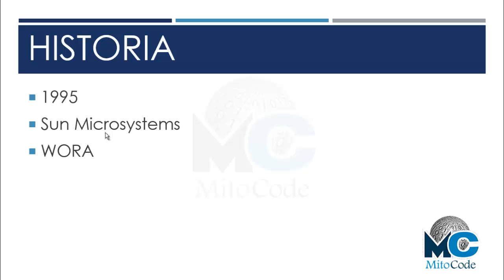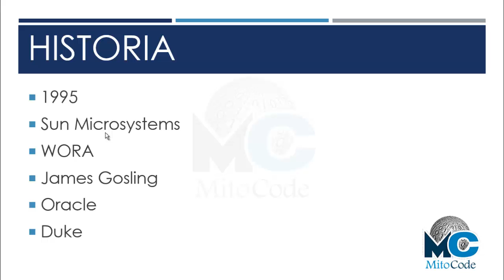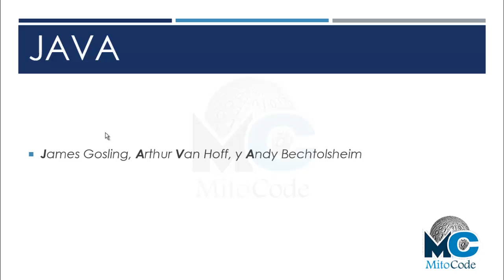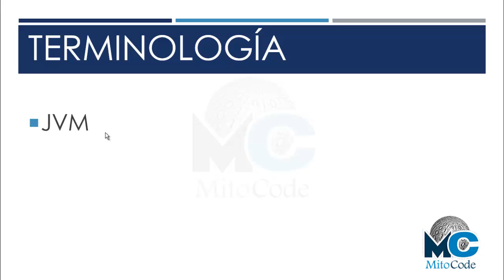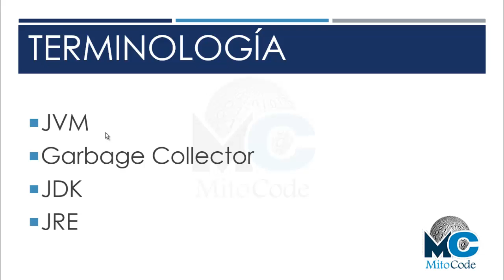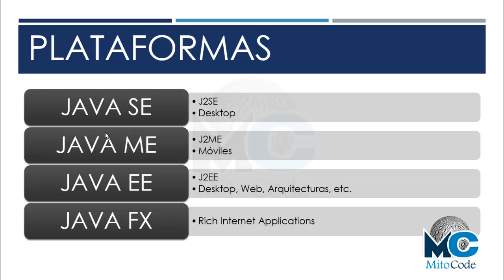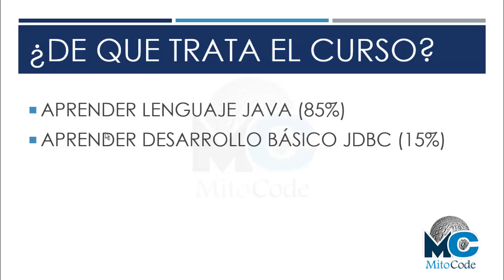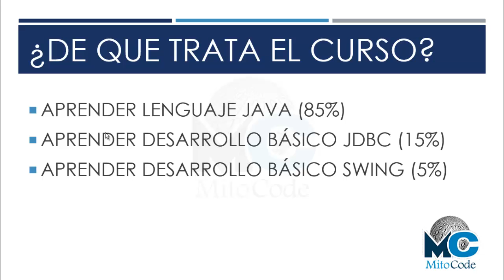Tutorial Java SE - 1 Introducción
¡Si te gusto el tuto, puedes donar!

Video introductorio al curso de Java, veras que conceptos aprenderás a lo largo del curso.